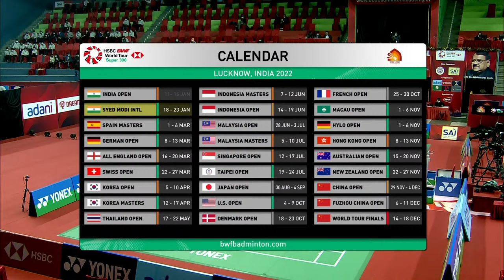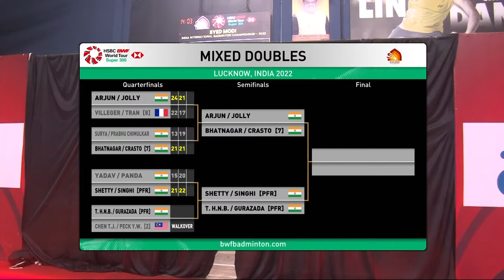Syed Modi India International 2022 | M.R. Arjun/Jolly (IND) vs Bhatnagar/Crasto (IND) [7] | SF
Syed Modi India International 2022 | Super 300
Mixed Doubles | Semifinals
M.R. Arjun/Jolly (IND) vs Bhatnagar/Crasto (IND) [7]